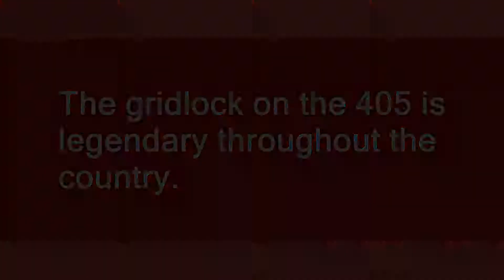405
Slang flashcards: